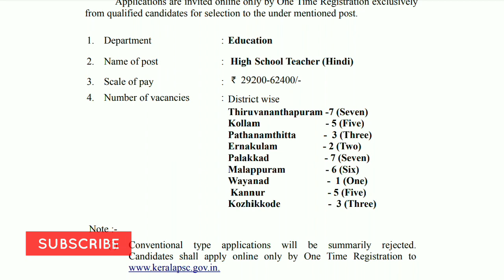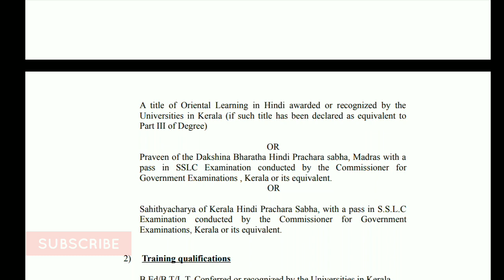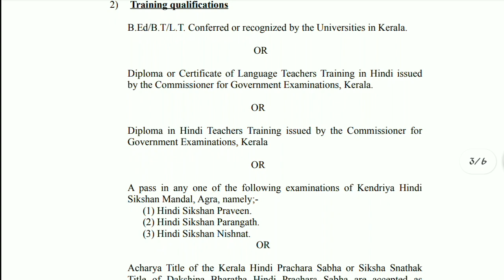HST Notification | Kerala PSC New HST Notification | Kerala PSC High School Teacher | HSA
Kerala PSC Latest Notification | Kerala PSC HST Notification | Kerala PSC HSA | Notification | Edusoft Malayalam

Kerala PSC Updates | HST Hindi | HSA Hindi | Kerala PSC HST Hindi | Kerala School Teacher  Notification | Kerala PSC High School Teacher Notification

Kerala PSC | High School Teacher New Notification | HSA | HST | Hindi | Kerala Hindi Teacher Notification | Kerala PSC Hindi Teacher Notification | Edusoft  Malayalam